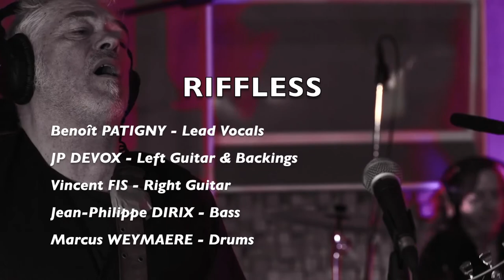RIFFLESS - Yes I Sold My Soul (Official Video)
From the upcoming album "Yes I Sold My Soul For Rock'n Roll!" available on April 2022.
RIFFLESS are : Benoît PATIGNY (Vocals), JP DEVOX (Left Guitar & Backings), Vincent FIS (Right Guitar), Jean-Philippe DIRIX (Bass), Marcus WEYMAERE (Drums).

"Yes I Sold My Soul" was recorded live, mixed and mastered at KOKO Records Belgium by Laurent EYEN.
Music, lyrics and arrangements by Jp Devox.
Guitar solo written and performed by Vincent FIS.
Video editing by JC LOGNARD